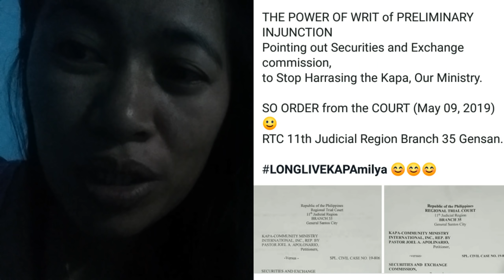Kapa ipadluck 😲!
Tingnan natin kung mapadludluck ba talaga